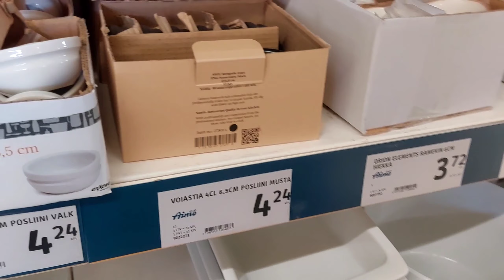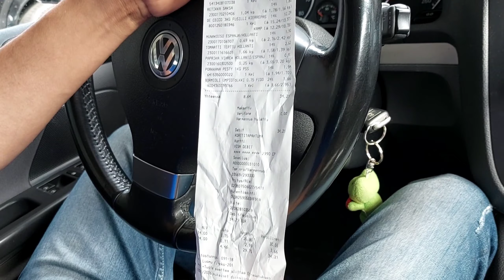প্রথমবার পাইকারি আরদ থেকে বাজার করলাম || ডিনারের জন্য রুটি,ডিম-আলু রান্না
বিদেশের আরদে প্রথম গেলাম।